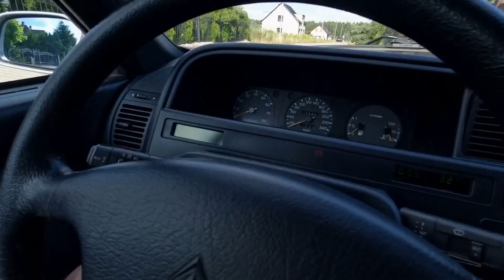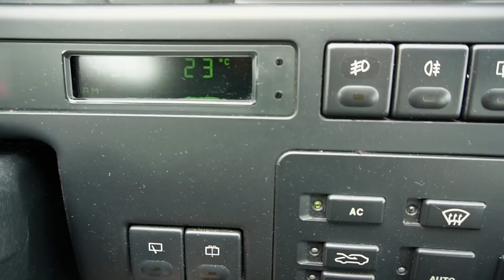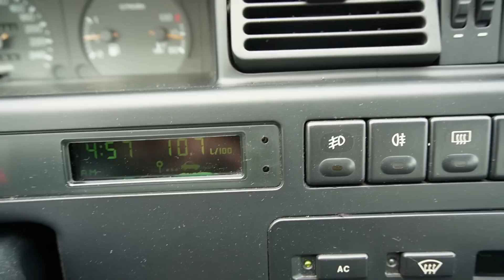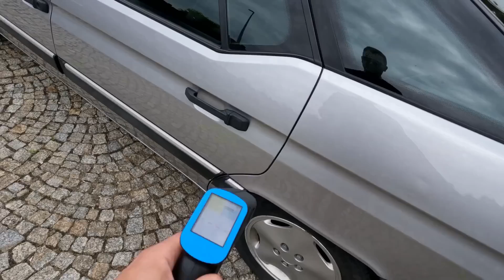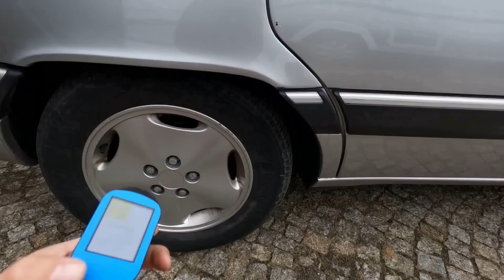Prawda o Citroenie XM. Jeździ jak łóżko z OIOMu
PARTNER ODCINKA:
Sprawdź ile przepłacasz, zgarnij 150 zł:

kod promocyjny minus 20 procent dla produktów o wartości powyżej 150zł
MOTOWAKACJE2023

SPIS TREŚCI:
0:00 wstęp
1:08 remove before flight nie jest dla Saabowców
2:07 podziękowania - jak przeszedłem rejestrację?
3:28 pozdrowienia dla serwisu, którego nazwy nie wymienię
4:34 REKLAMA - partner MUBI.PL
6:02 Citroen XM jeździ jak łóżko z OIOMu
7:55 wymiana sfer (gruszek) w citroenie XM krok po kroku. Instrukcja dla OSI PRZEDNIEJ
13:06 co mnie czeka - Citroen XM z zewnątrz
13:45 - kolekcjonerzy się nie znają. Dlaczego nie chciałem XM V6?
16:36 - dlaczego kupiłem XM z benzynowym 2,0 l? Ile to pali?
18:22 Citroen XM bez diravi. Czy to ma sens?
21:12 Motoprawda małpuje Motobiedę - troche lamentów o wnętrzu Citroena XM
24:15 czy Citroen XM skończy jak moja Alfa 156?
25:31 ile szpachli na nadwoziu? Mierzymy budę miernikiem prodig-techa. Koszmar lakiernika?
28:28 plany na przyszłość